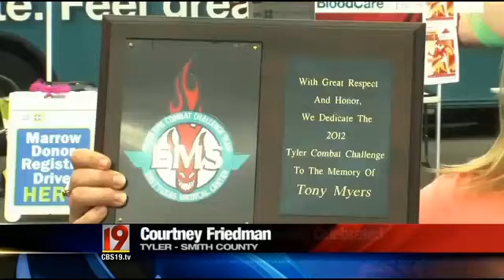ETMC in the news - Tony Myers honored at Firefighter Challenge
10-12-12 CBS19 - Former ETMC EMS vice-president, Tony Myers, was honored at the 2012 Firefighters Challenge. Myers, whose emergency career began in the fire department, went on the lead the largest EMS provider in the state of Texas. He retired in July 2011, and passed away in March of 2012.